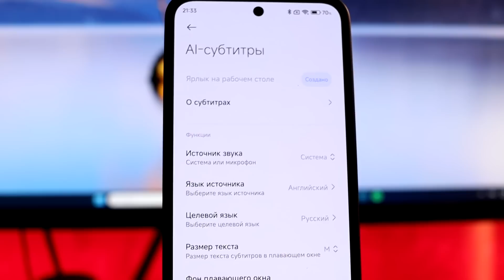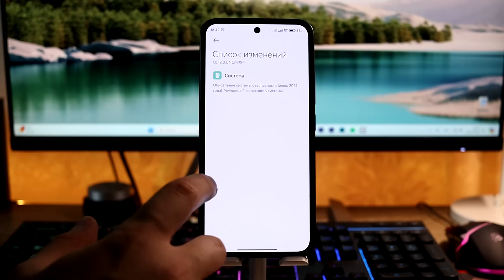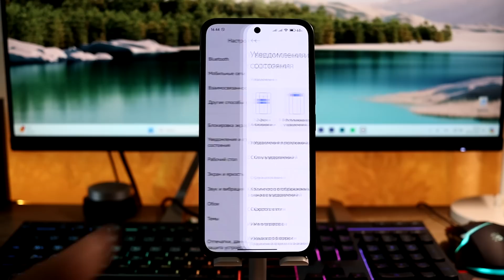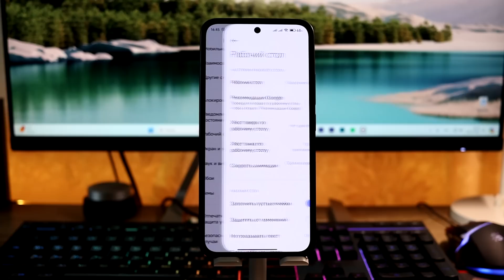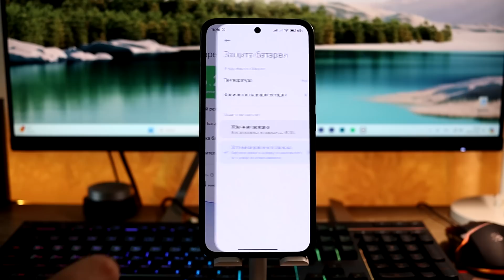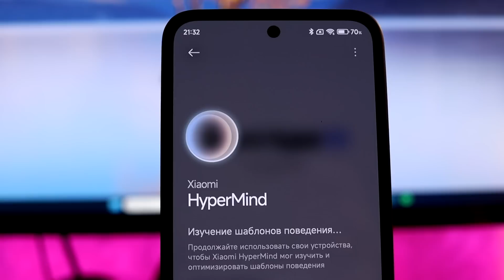😲 Установил Новую HyperOS 1.0.12.0 c Android 14 - последнее перед HyperOS 1.5?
🚀  HyperOS Global 1.0.12.0 с Android 14 - готовимся к глобальной HyperOS 1.5!